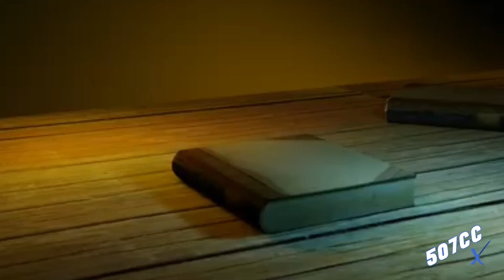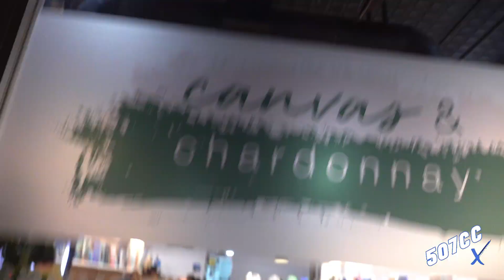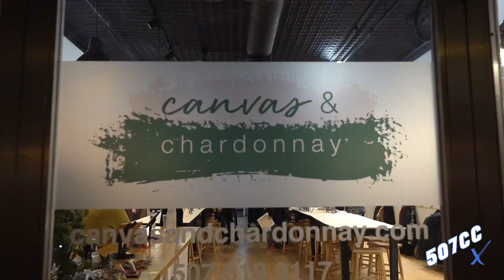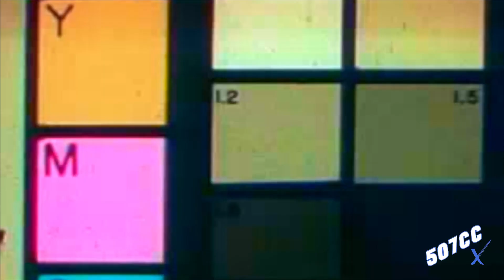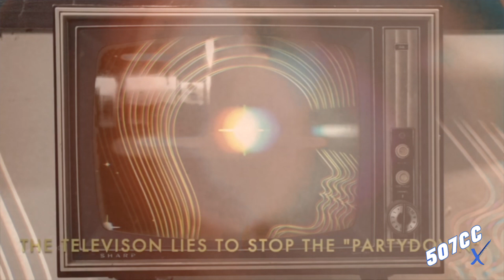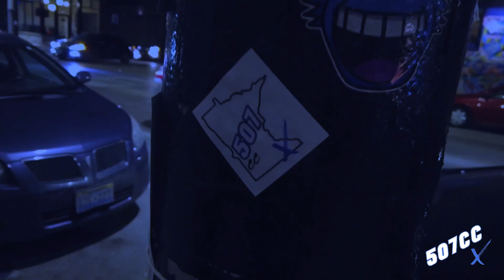CC WIRED EPISODE 002 (feat. King Ace, King Lunde, Canvas & Chardonnay)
This week's episode features submissions from TRA, King Lunde, Blake Shepperd, Izzy, King Ace, Canvas & Chardonnay, and The Rochester Posse!